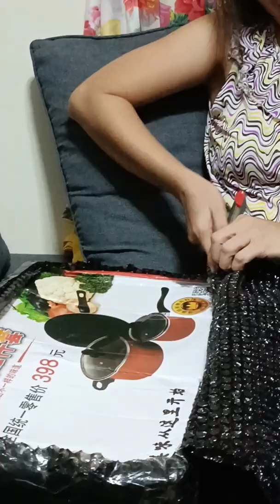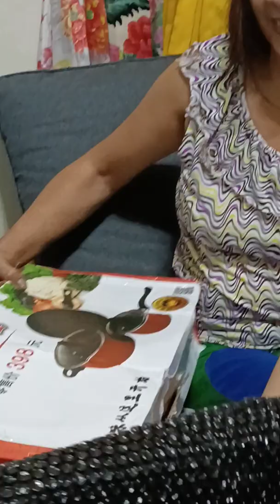Unboxing my Free Gift that I won from TikTok Shop || Leo Lopez || Thanks Kolan.ph🥰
yey!! finally I can share with you guys the FREE GIFT that I got from TikTok Shop (Kolan.ph🥰 For worth 10pesos, may free gift ka na!!😭💗